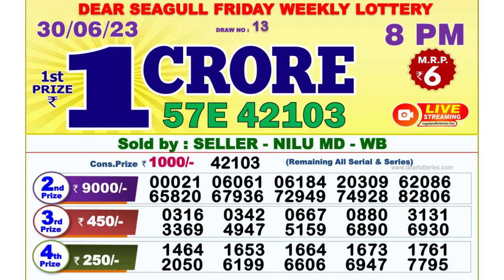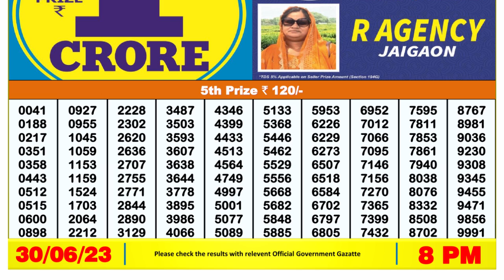🔴Dear Lottery Sambad Live 8pm today 30.06.23 Nagaland State Lottery Result